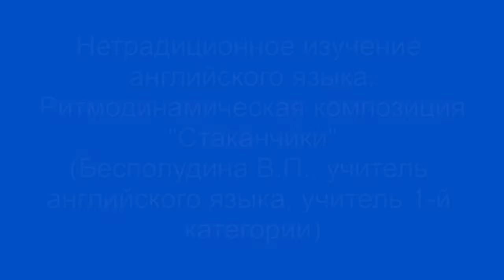Нетрадиционное изучение английского языка. Ритмодинамическая композиция "Стаканчики"